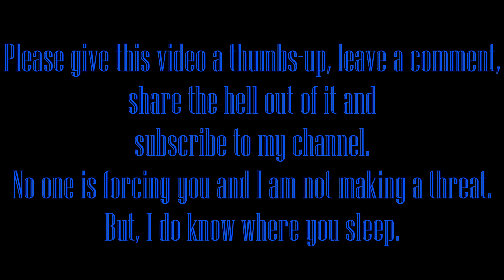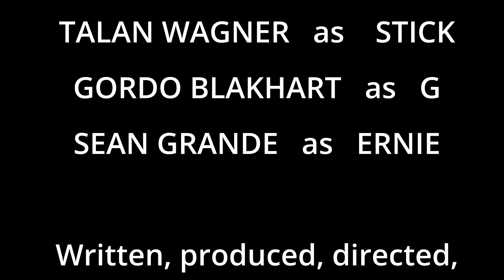SATURDAY AT G's episode 4 Some History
WARNING +18  This video is not recommended for children.
If you are offended by anything, go to your hidy hole and don't watch this video (or anything on my channel).  Semi-comedic, mud opera, realistic fiction, hick drama, local production, non-union, no budget, independent, amatuer.
G operates a repair shop from his rural garage.  This is the final episode (for this year (?)
All music used with permission and under licence from Fesliyan Studios